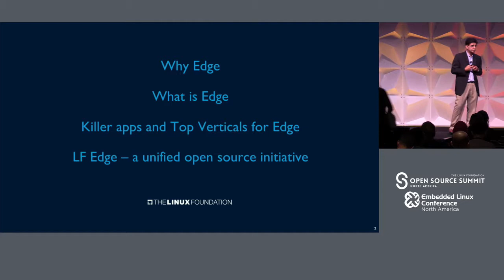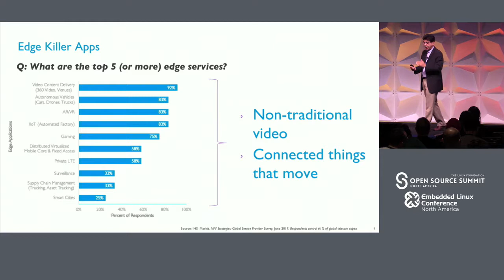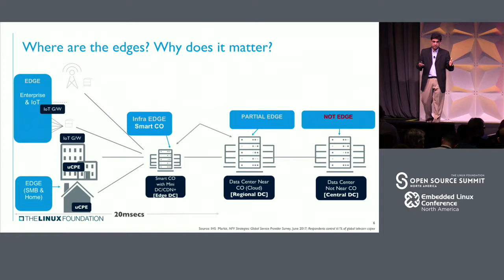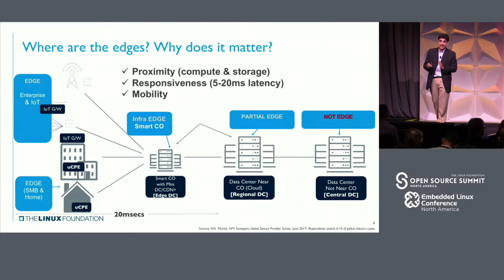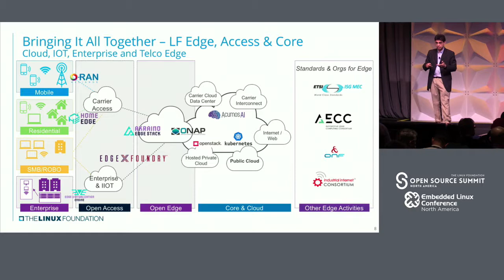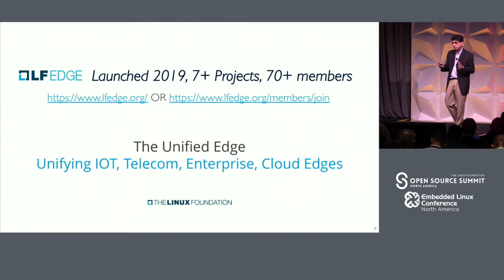Lightning Talk: Living on the Edge - Computing as the Next Battleground - Arpit Joshipura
Lightning Talk: Living on the Edge - Computing as the Next Battleground - Arpit Joshipura, General Manager of Networking, The Linux Foundation

Edge Computing is one of the hottest new markets enabling new applications like AR/VR/360/IOT/Drones among others. This short talk will help define Edge computing, its killer applications and top vertical markets ready for primetime use of edge and give an overview of a unified open source umbrella “LF Edge” that brings Enterprise, IOT, Telecom and Cloud Edges together through projects like Akraino, EdgeX Foundry, EVE, HomeEdge and Glossary of Edge”